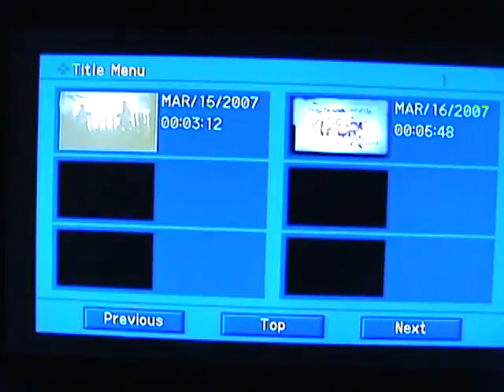8mm backyard boxing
boxing in backyard both same height & weight 160 pds